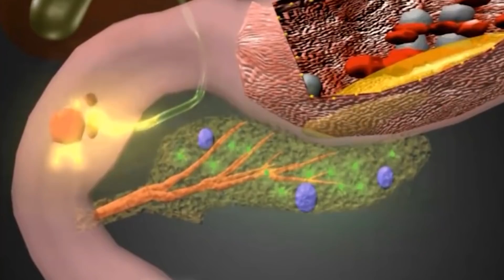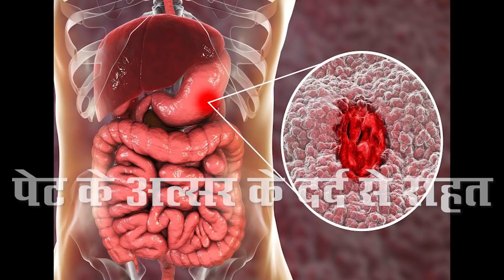एक छोटी सेी चीज आपकी लीवर की गंदगी को एक बार में साफ कर देगी || Ayurved Samadhan